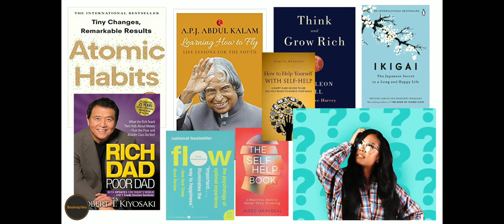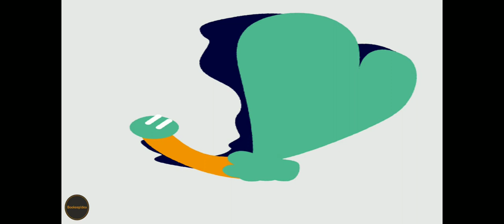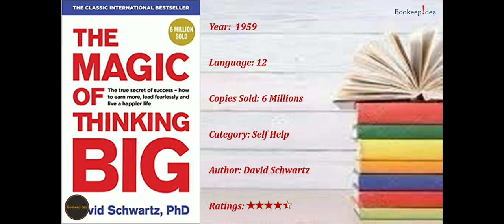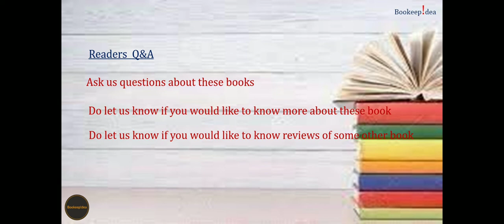Vlog 3 Top 5 International Best Sellers... Books Reviews & Ratings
This video is about the best-selling books of all time.
The books recommended in this video are international best-sellers of all time.
Books with the highest number of copies sold
Books that are highly recommended
Books that has motivated and read by millions.